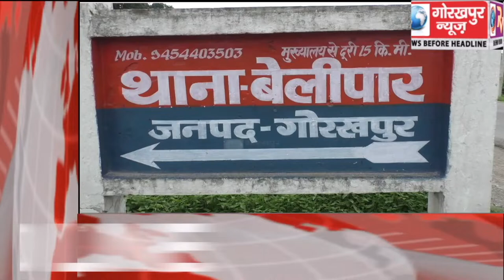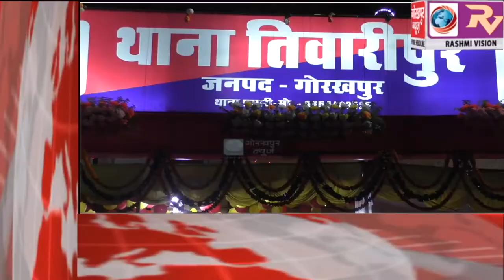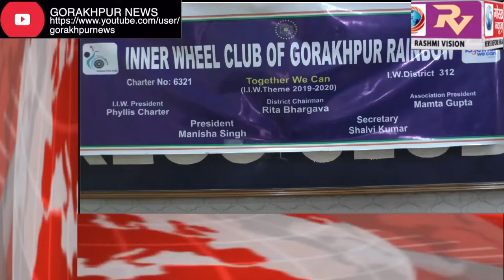GORAKHPUR NEWS Headline -24-08-2019